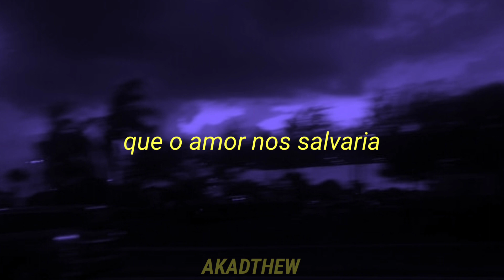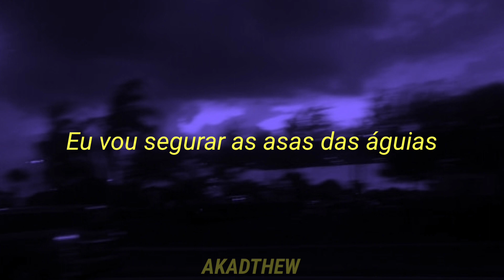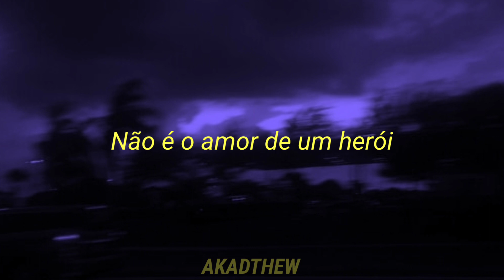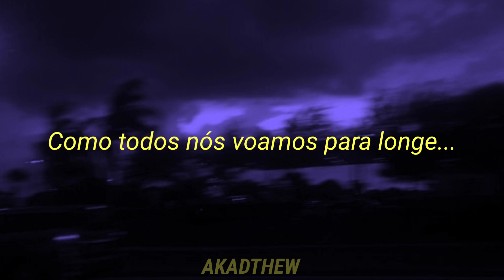Chad Kroeger - Hero (tradução/legendado)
olha o que o amor nos trouxe
esse é o único amor que posso enviar para você